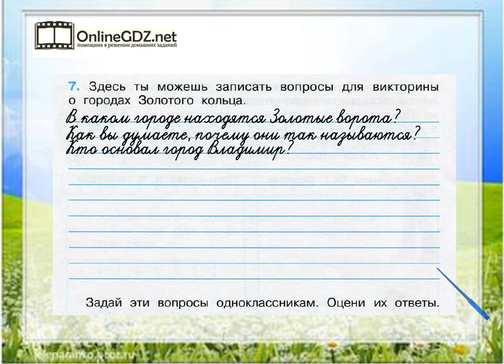Задание 7 Золотое кольцо России - Окружающий мир 3 класс (Плешаков А.А.) 2 часть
Для того чтобы выполнить задание №7 на странице 58, вы должны уметь составлять и записывать вопросы для викторины о городах Золотого кольца. В нашем видеоролике Вы найдете решение данного задания. Советуем к просмотру.